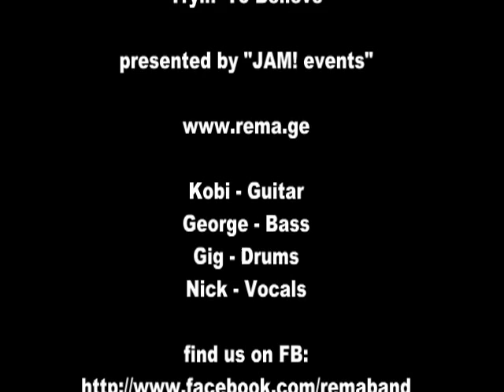REMA - Trying To Believe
REMA - #1 Alternative/NU Metal Band from Tbilisi, Georgia